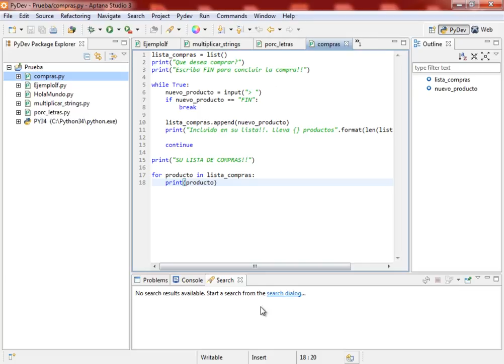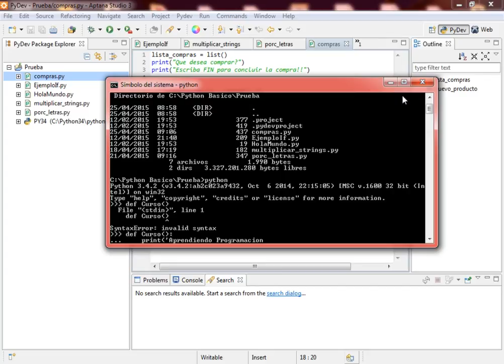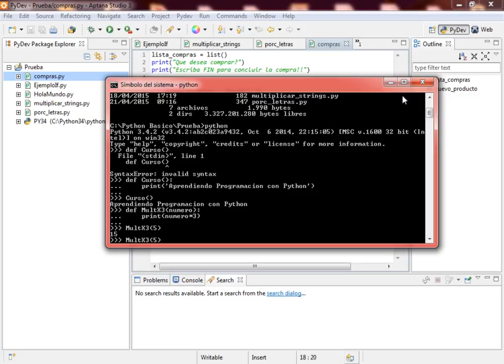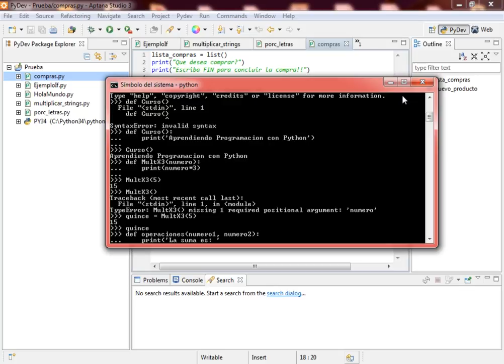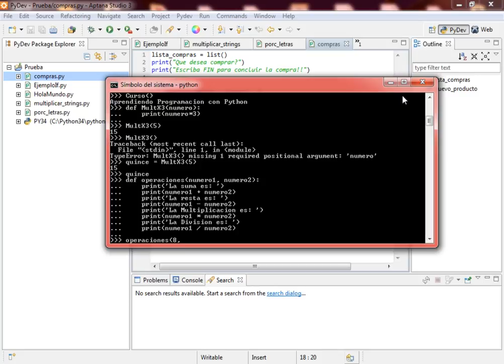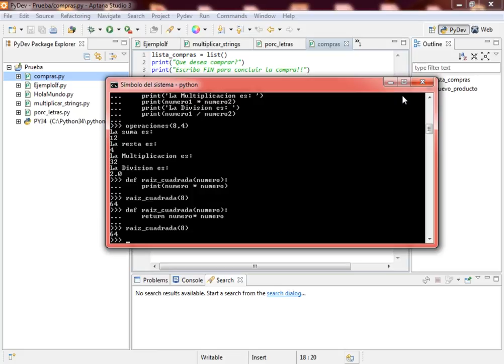(DEMO) CURSO DE FUNDAMENTOS DE PYTHON - VIDEO 10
Uso de Funciones en Python. Ejemplo de funciones en la cónsola. Devolver una operación como retorno de una función.